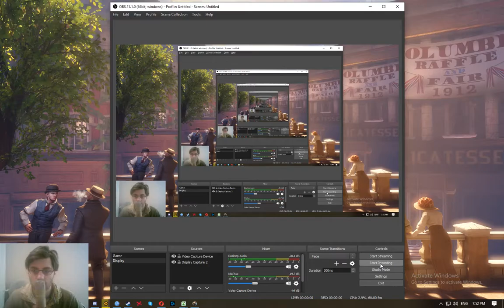BioShock Infinite - The Bank Of The Prophet Main Hall